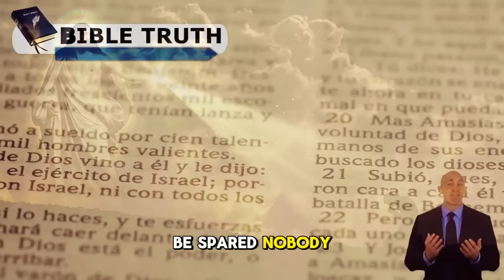Pastor Gino Jennings Confronts Trump’s Misconduct Following Supporter’s Correspondence